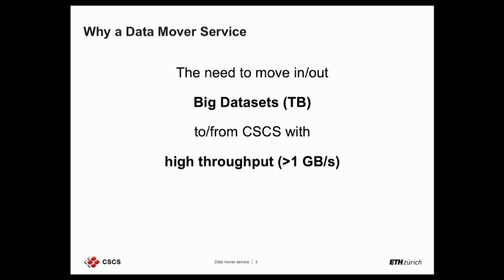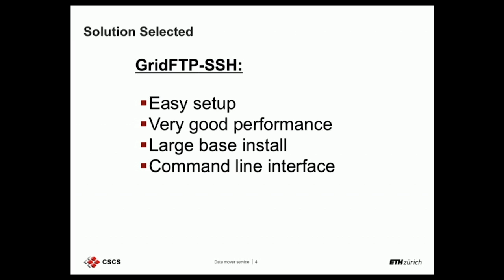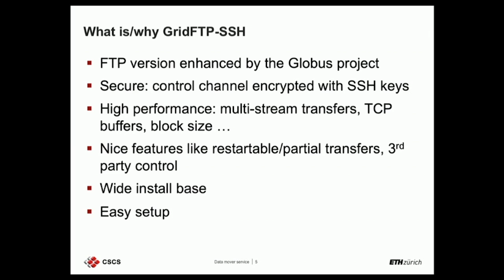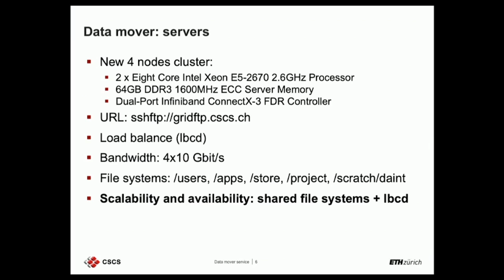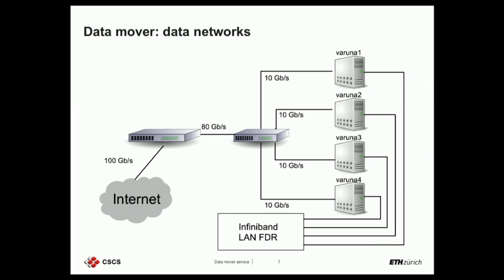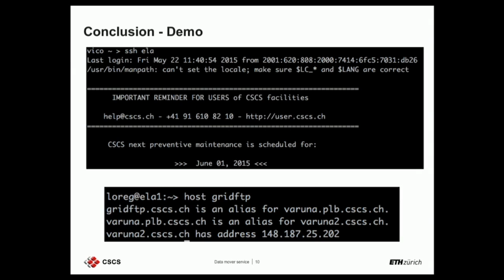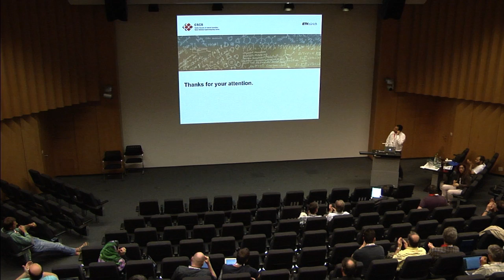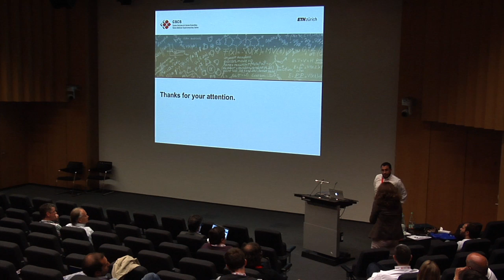Data Mover Service, Stefano Claudio Gorini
Recording of CSCS User Meeting during the conference.